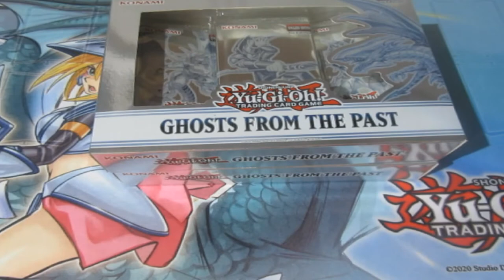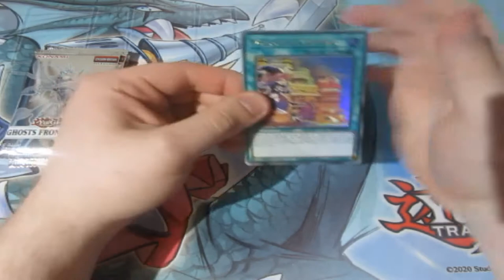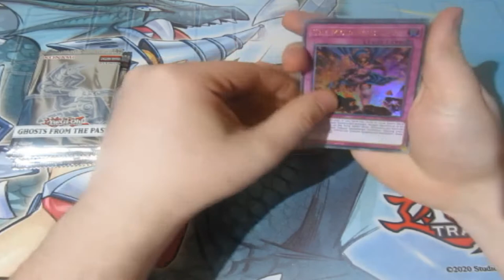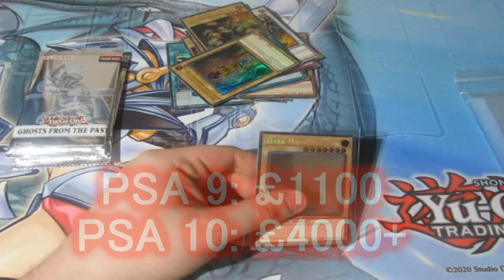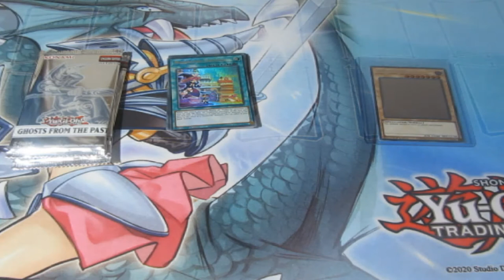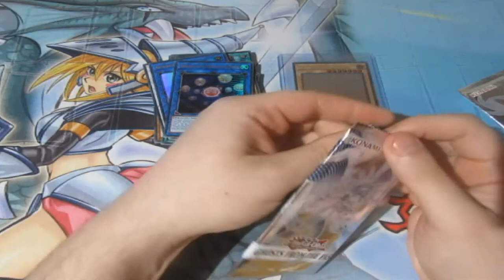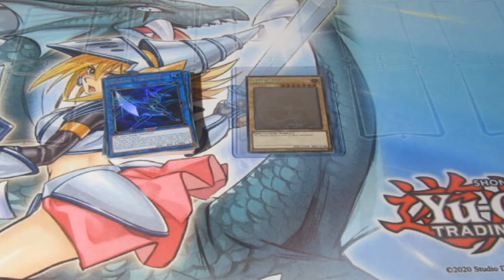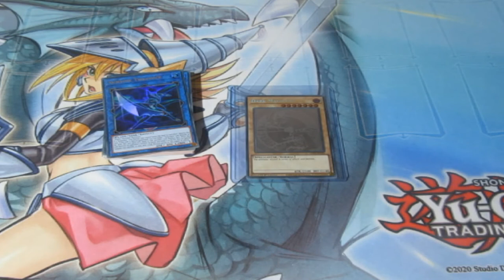Best Yugioh Pack Opening Ghost Of The Past Ever!!! Dark Magic Attack!!!!!